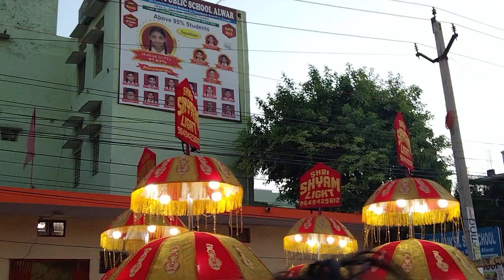Shri Shyam light band gaytri Mandir road Jain nasiya ji ke pass Alwar 9649425612